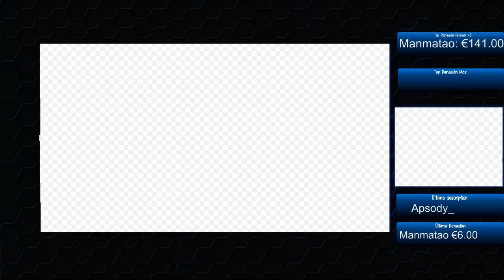Alistar Support en 2.0! Pick en el Mundial por SKT T1 Wolf - Ep.210 (Español)